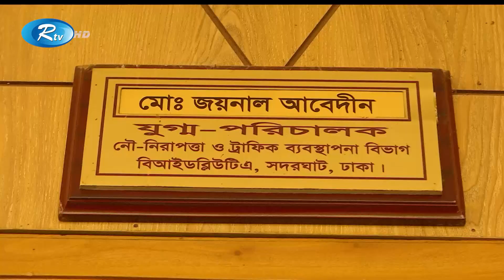Rtv Moddhanner News | মধ্যাহ্নের সংবাদ | ৩ জানুয়ারি , ২০২২